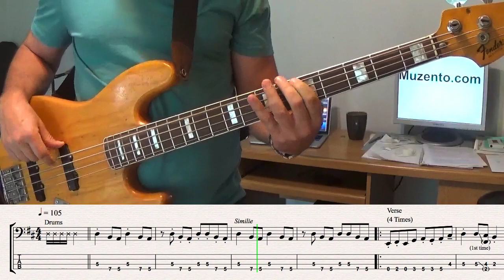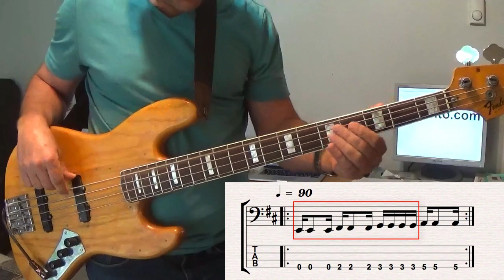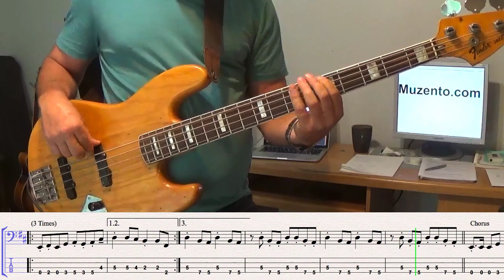Come and Get Your Love - Bass Cover and Lesson - Request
Hello :) This is the requested transcription I did of the Redbone song "Come and Get Your Love". Pat Vasquez-Vegas was the bass player on this track.

under Intermediate - Learning Songs subject.